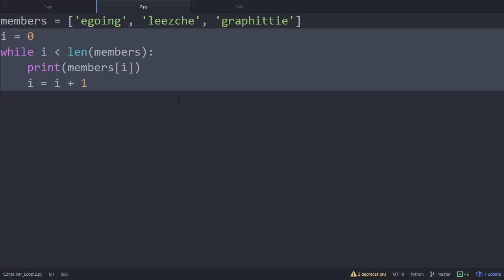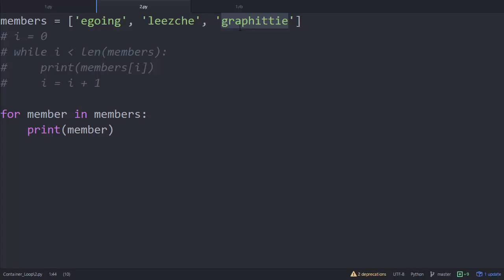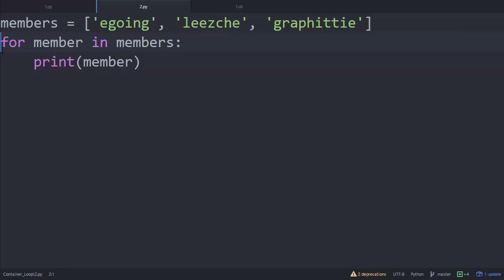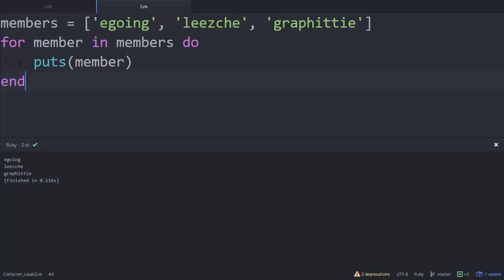Python & Ruby - 컨테이너와 반복문 2 : for를 이용